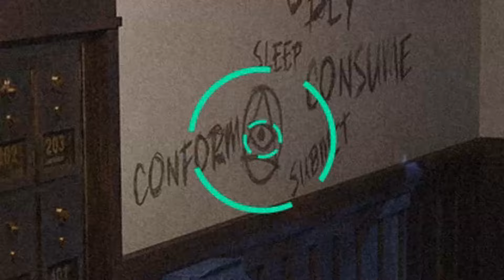YOUR APARTMENT IS HIDING ANOMALIES! | Seeing Things: Apartment | Observation Horror Game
Yes!! Seeing Things is now offically released so I figured I'd give the Apartment level a try!... On the hardest difficulty of course!

Pink Stylist
Bourne
England
PE10 1EL